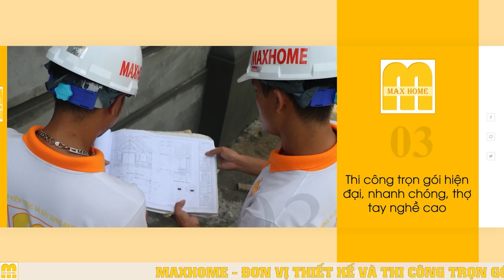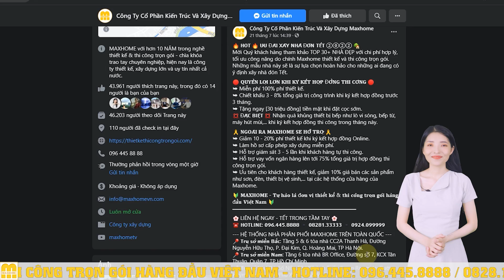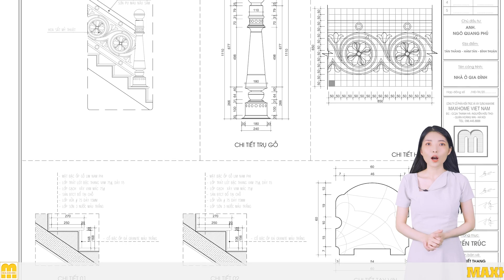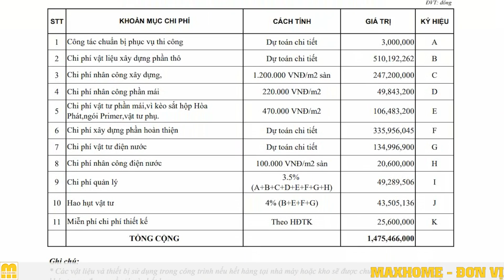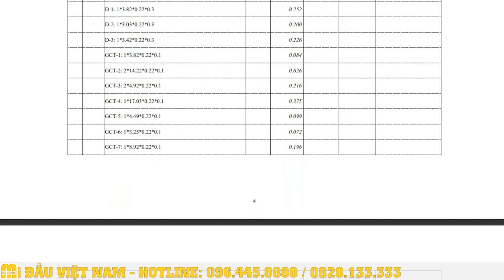SIÊU PHẨM BIỆT THỰ CÓ 1-0-2 Ở BÌNH THUẬN | MH00241